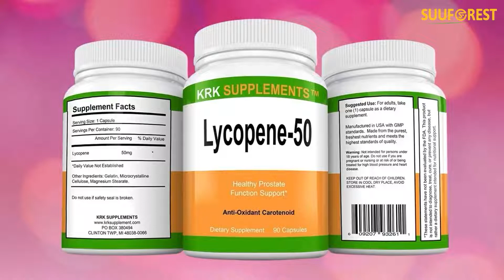Lycopene 1 Bottle Lycopene 50mg 90 Capsules KRK Supplements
Price: $17.99
Lycopene is a bright red carotene and carotenoid pigment found in tomatoes, and is one of four main carotenoids normally found in human blood and tissue. It is a member of the beta carotene family and a phytonutrient which gives tomatoes their bright red color.
Lycopene is a powerful antioxidant which helps to combat harmful free radicals in the body.
Beyond its antioxidant benefits, Lycopene also helps promote cardiovascular and prostate health, as well as support healthy cholesterol levels and overall immune function.
KRK Supplements’ Lycopene-50 boosts the level of Lycopene in your cells and tissues. It is great for improving men’s prostate health.
Lycopene 50mg per capsule
90 Capsules per bottle
Lycopene helps promote cardiovascular and prostate health, healthy cholesterol levels and immune.*
These statements have not been evaluated by the FDA. This product is not intended to diagnose, treat, cure, or prevent any disease, but rather a dietary supplement intended for nutritional support.
Warning: Not intended for persons under 18 years of age. Do not use if you are pregnant or nursing or at risk of or being treated for high blood pressure and heart disease.
The above description is for information and knowledge purpose, not a healthcare professional advice. Please consult your doctor and/or pharmacist before you take this vitamin. Pregnant or lactating women, diabetics, hypoglycemics, and people with known medical conditions, should consult with a licensed physician and/or pharmacist prior to starting any supplementation program.
SUPPLEMENT FACTS:
50mg of Lycopene per 1 capsule
Serving Size: 1 capsule
Servings Per Container: 90 Servings
*Daily Value not established
OTHER INGREDIENTS: Gelatin, Microcrystalline Cellulose, Magnesium Stearate.
SUGGESTED USE:
For adults, take one (1) capsule as a dietary supplement.
WHY CHOOSE KRK SUPPLEMENTS:
It is our goal to make your shopping experience a smooth and painless process. We always focus to provide value-added products and services which leads to healthier lives. Our main moto is to benefit you and your loved ones from these formulated supplements, that’s why we give it all natural to you!!!
PREMIUM QUALITY PRODUCTS:
PROUDLY MADE IN USA. All our supplements are manufactured in the USA in a state-of-the-art manufacturing facility that comply with strict new GMP rules. We Do Not Sell Imported Nutritional Supplements. Quality safety and effective products are our #1 priority. Our finished products undergo a stringent 3-step quality, purity and compound test to ensure that they are as specified with the ingredients as required in our product formulas. We sell premium nutritional supplements that are shipped in a brand new, factory sealed condition.
Features
MAXIMUM STRENGTH LYCOPENE CAPSULES – 50mg of Lycopene per capsule.
BEST VALUE ON AMAZON – A full 3-month supply – Each bottle contains 90 capsules of Lycopene for a full 90-day supply.
PROUDLY MADE IN USA – All our supplements are manufactured in the USA in a certified state-of-the-art manufacturing laboratory that comply with strict new GMP rules.
HIGH QUALITY LYCOPENE SUPPLEMENTS – We use only premium-quality natural ingredients. Quality, safety and effective products are our #1 priority.
100% MONEY BACK GUARANTEE – KRK SUPPLEMENTS stands behind the quality, safety, and effectiveness of all our products, however as with most supplements, results aren’t instant. We encourage you to take the daily dosage for the full amount of time, and if it doesn’t work as described simply send it back for a full refund.